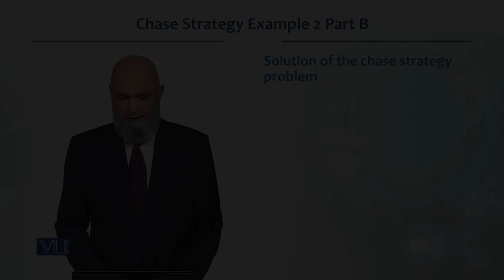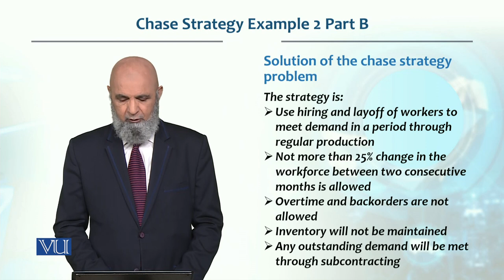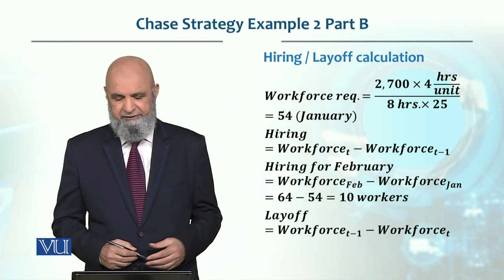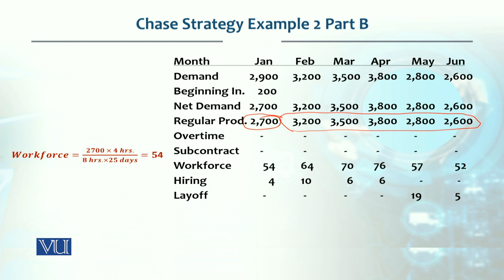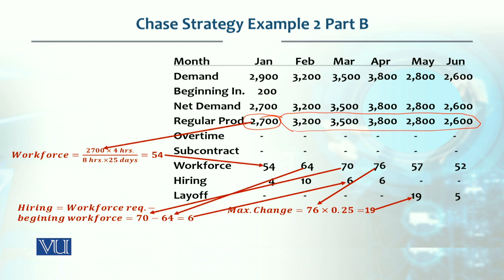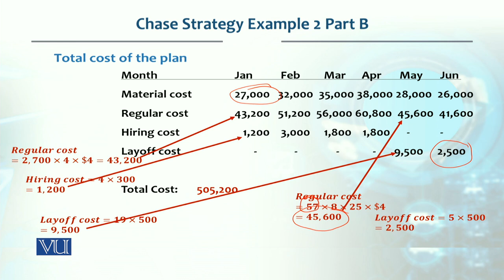Chase Strategy Example 1 Part B | Production / Operations management | MGT713_Topic154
Topic154  -  Chase Strategy Example 1 Part B